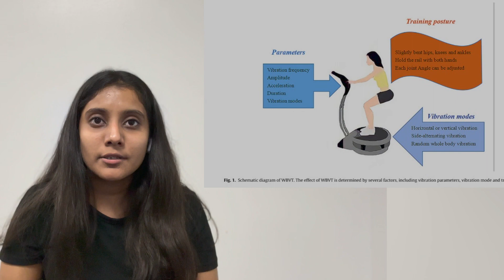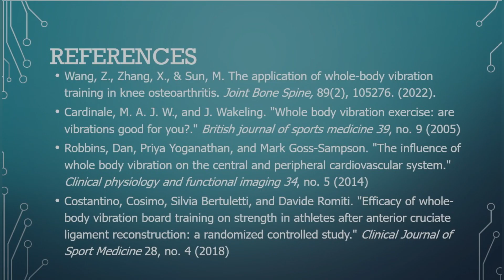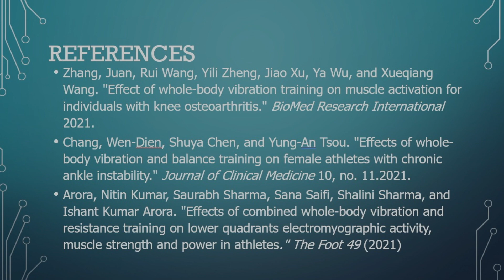Literature Review for Whole body vibration